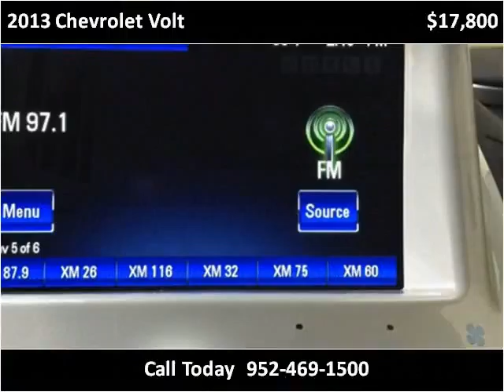2013 Chevrolet Volt Used Cars Lakeville MN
This 2013 Chevrolet Volt is available from Poquet Auto Lakeville.